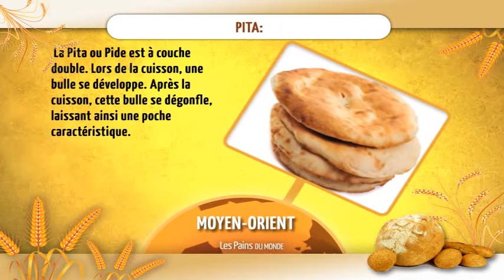pain moyen orient- Vidngo